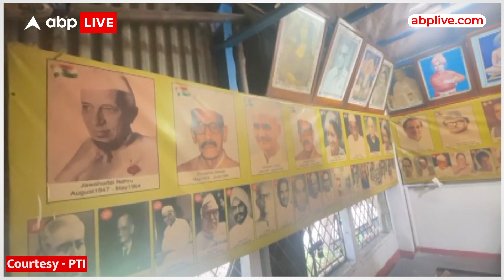General Knowledge: West Bengal: नादिया में बिस्वास टी स्टॉल पर चाय पीजिए, सामान्य ज्ञान बढ़ाइए